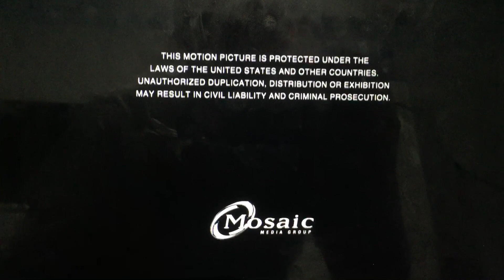Mosaic Media Group/Paramount Pictures (2010)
From DreamWorks Pictures and Paramount Pictures is Got You “She’s Out of My League” (2010)